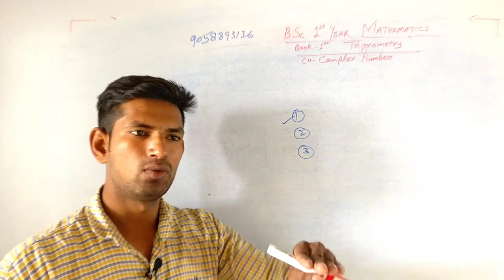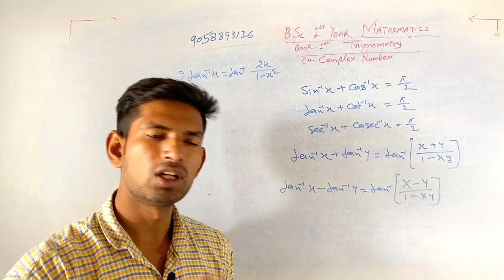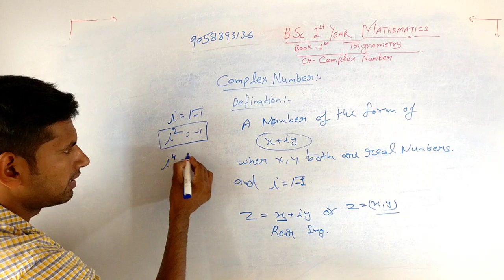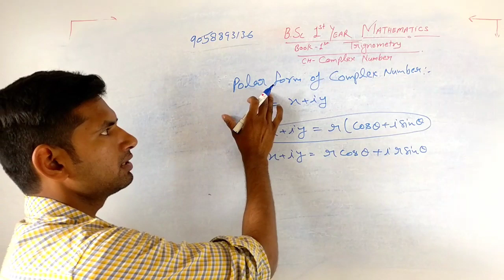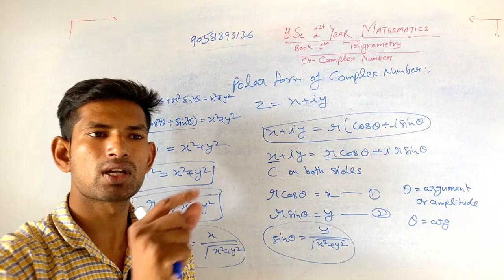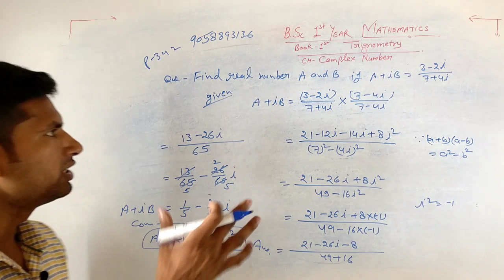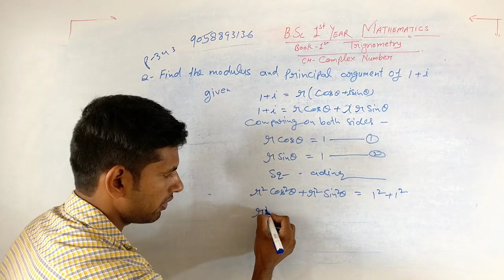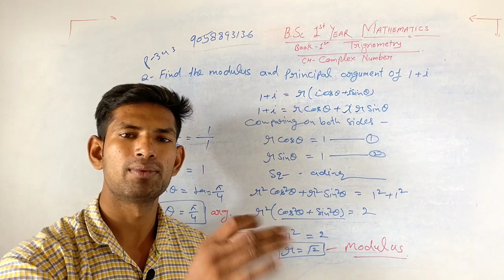b.sc 1 year maths | b.sc 1st year maths algebra and trigonometry | complex number | manoj sir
👉🏼✔️b.sc 1st year maths solution
Only for b.sc 1st year students
Follow this link to join my WhatsApp group:

✔️✔️✳️❇️Class-12 Notes❇️✳️

 ‼️⭕_PHYSICS_⭕‼️

‼️⭕_CHEMISTRY_⭕‼️